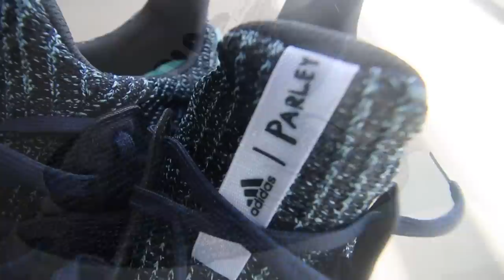New Vlog Camera + Fan mail!? + Beautiful Garbage + Parley 4.0 + Hypebeast Organic Shopping